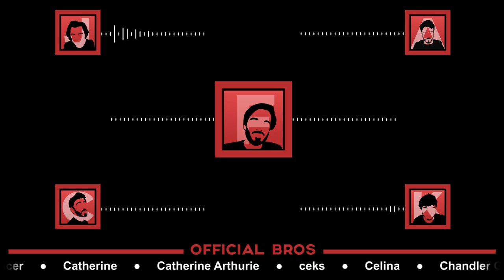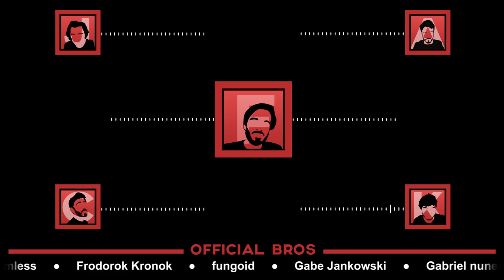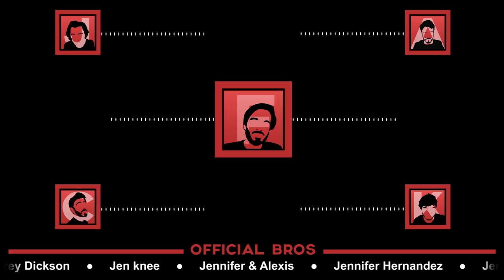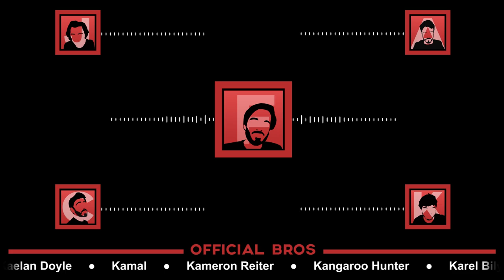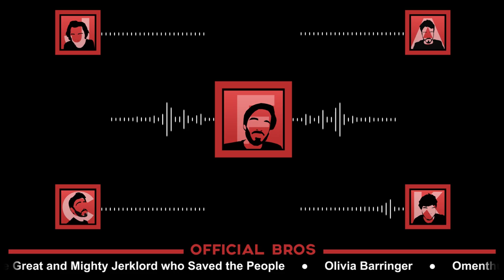The Official Podcast #21 With PewDiePie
Five close man friends gather around to be bros.